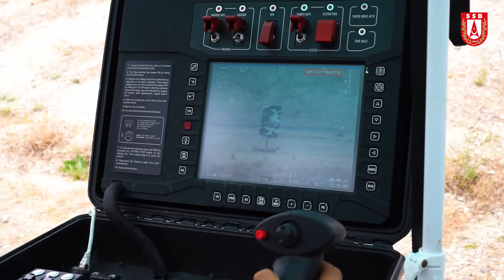İnsansız Kara Aracı prototip yarıştırma faaliyetleri sürüyor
Savunma Sanayii Başkanı Prof. Dr. İsmail Demir:

“İnsansız sistemlerde hava araçlarında edindiğimiz tecrübe ve başarıyı deniz ve kara araçlarında da göstermeye kararlıyız.

Orta Sınıf 1. Seviye İnsansız Kara Aracı Projemiz çerçevesinde başlattığımız prototip yarıştırma faaliyetlerimiz sürüyor.

Aselsan, Best Grup, Elektroland ve Havelsan tarafından üretilen İKA’ların muayene ve hareket kabiliyeti testlerinden sonra 7.62 mm silah sistemiyle atış testleri de gerçekleşti.

Otonomi ve performans testlerinden sonra prototip yarıştırmamızı önümüzdeki ay tamamlayacağız.”